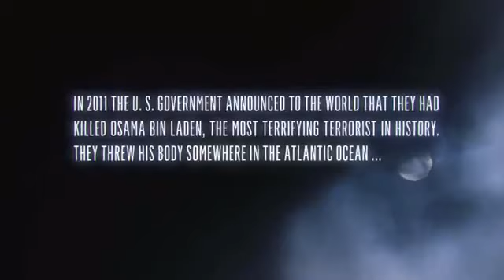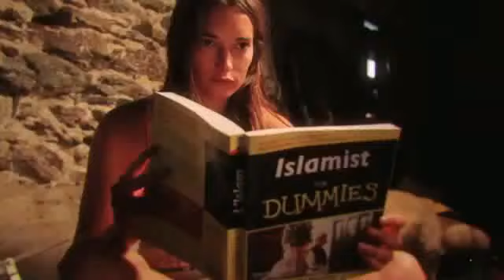ZombinLaden - The axe of Evil dead HQ trailer (2011)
Alors là, c'est du lourd et ça vient de France. Accrochez vous : un jeune couple repêche le corps de Ben Laden (rien que ça) au large de Belle Ile. Pas de bol Ben Laden est devenu un Zombie qui n'est vraiment pas content et se venge sur les habitants de cette petite île bretonne. Dommage que ce ne soit qu'un court métrage !